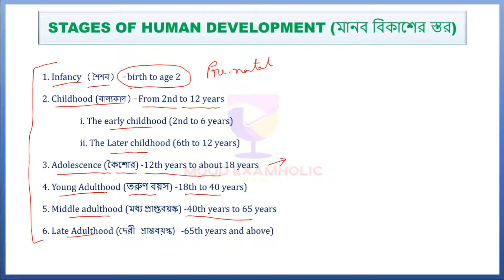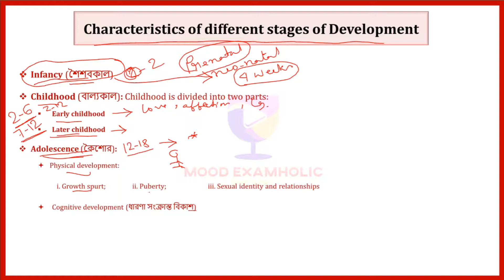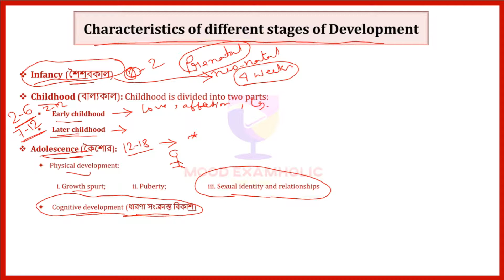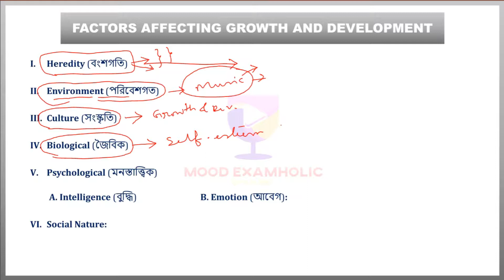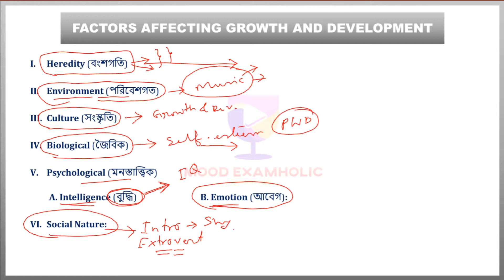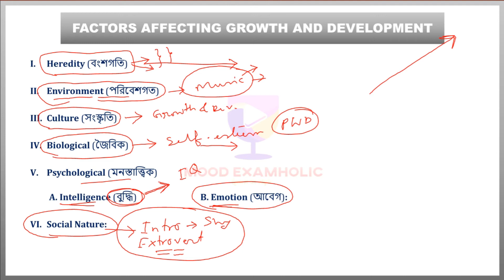Assam TET LP & UP 2021 Preparation || CDP || মানব বিকাশের স্তর (Stages of Human Development )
This video contains the topic "মানব বিকাশের স্তর (Stages of Human Development )" CDP Series #1 for the upcoming Assam TET LP & UP 2021.

LP/UP TET এর নোটস এর জন্য আপনার ইমেল আইডি বা ফোন নম্বর নীচে কমেন্টে লিখুন।